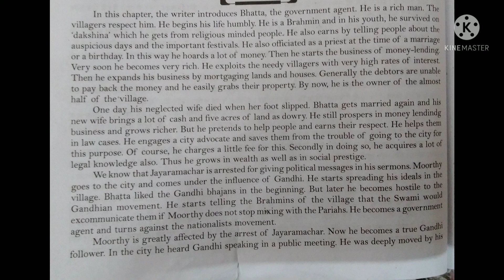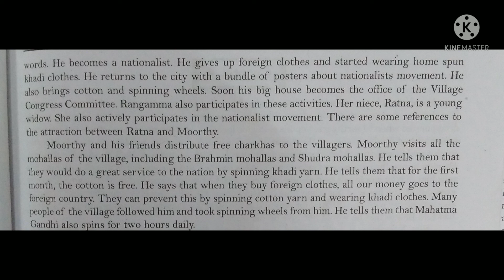kanthapura chapter 3 summary